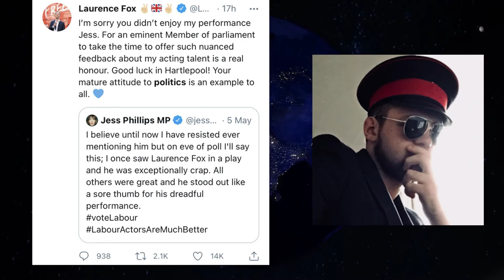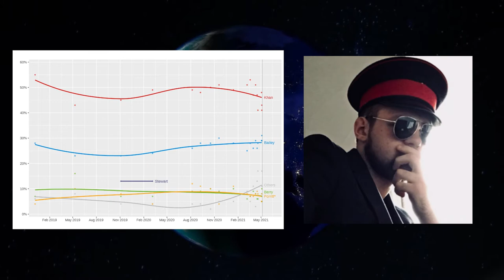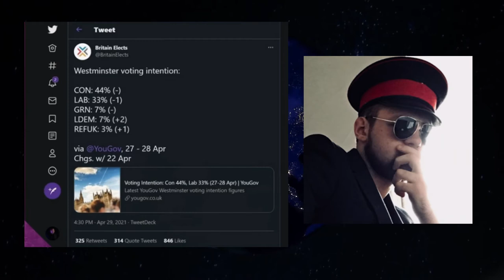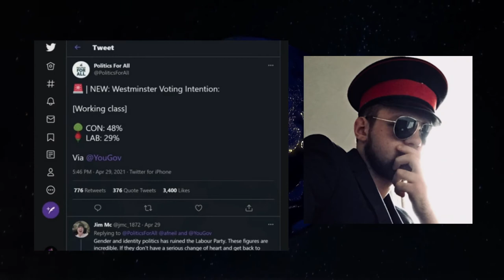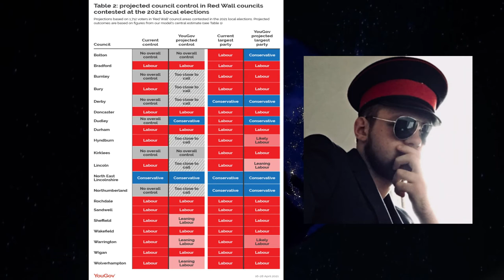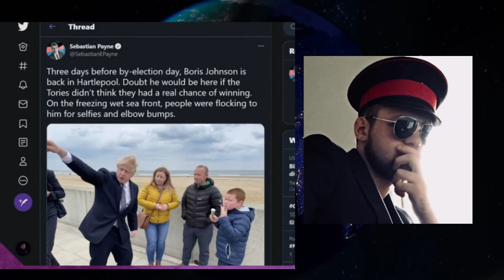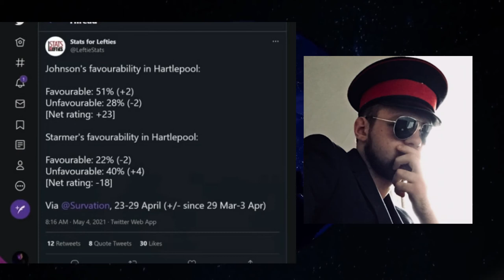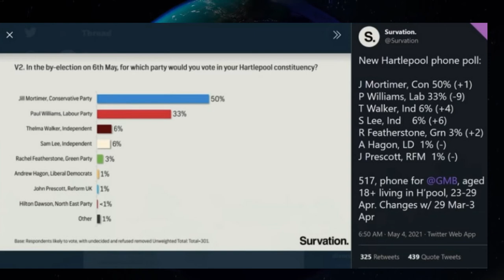Fall Of Labor May 6th Election Day Special